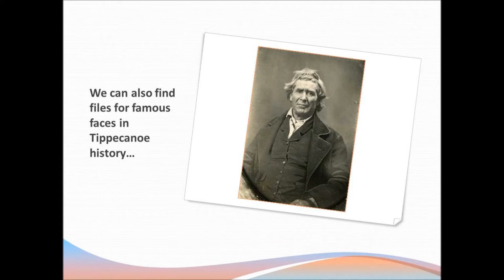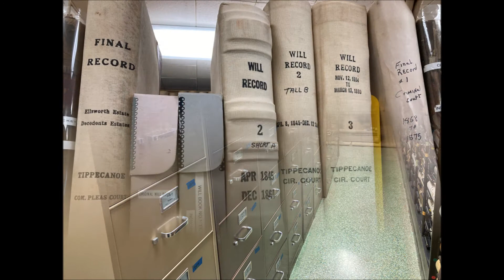Behind the Scenes: The Founder of Lafayette's Estate Record